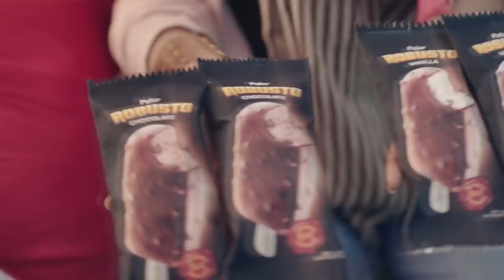সাকিবকে আইপিএলে কেন নিলোনা? | BPL Syndrome | EP-15 | Jeetu Ahsan, Mushfiqur Rahman Babu | T Sports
Program: BPL Syndrome
Episode: 15
Guest: Jeetu Ahsan, Mushfiqur Rahman Babu
Host: Qazi Sabir